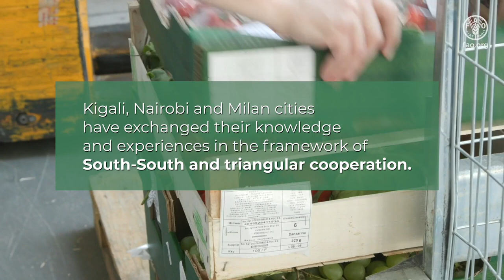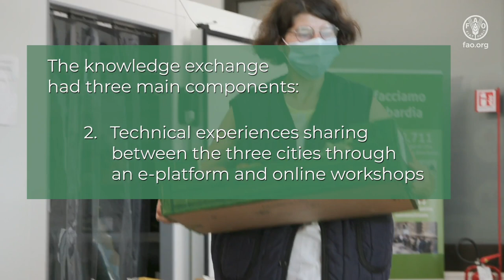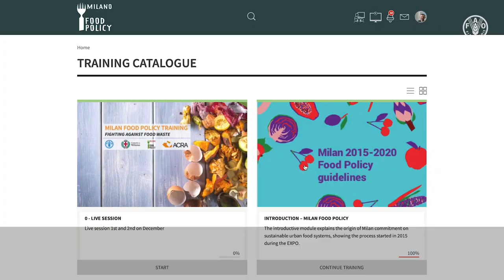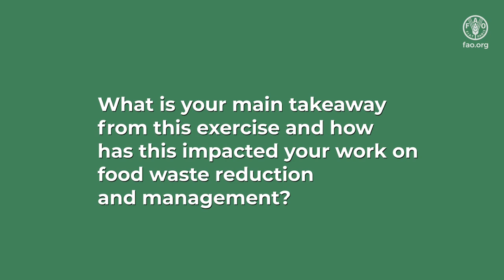City-to-city cooperation for sustainable urban food systems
This video presents a recent FAO support for the exchange of knowledge and experiences on food waste reduction between 3 cities: Milan (Italy), Nairobi (Kenya) and Kigali (Rwanda). It highlights city-to-city cooperation benefit.
The project is in line with FAO’s Urban Food Agenda and responds to the challenging urbanization pace: by 2050, urban population is set to reach 68 percent, with 90 percent of this increase occurring in low-income countries.
Cities already consume up to 70 percent of the food supply. Population growth and rapid urbanization exacerbate the limits of our current food systems. It is time for local governments to participate in food systems transformation and to adopt circular approaches. City-to-City cooperation is key to help local government build innovative policies.